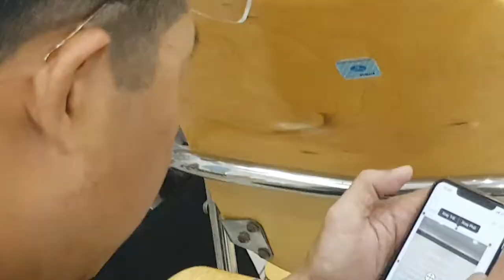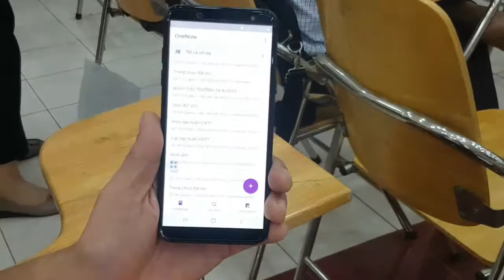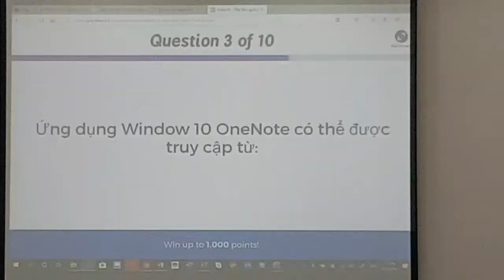Tập huấn về ứng dụng OneNote trong quản lí và dạy học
Khóa tập huấn do Phòng Tiểu học Sở Giáo dục và Đào tạo TP. HCM tổ chức cho CBQL của 22 quận, huyện tronh thành phố.